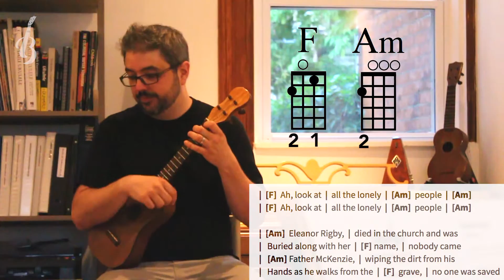Uke 101 07 1st Song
Finally we get to play a song. This is Eleanor Rigby by the Beatles. It is a slightly simplified version, and not in the original key from the album. That being said, it is accessible and you can do this song today. Right now in fact.

Thoughts on how to practise this song:

- The strumming is a full downstrum on every beat. It’s not subtle but it will get the job done.  | D – D – D – D – |
- Play the exercise in the video at the top of the page a few times until the chord changing is comfortable.
- Play along with the second video a few times to get used to the song.
- After a bit, try singing along as well. This will be more difficult and will probably cause confusion. Try it anyway.
- Now download the PDF below and try it out on your own. Take your time. At first it’s probably best to stop at the chord changes, make sure you have it right, then continue. If singing the words confuses things too much, try humming the tune to the best of your ability.
- Don’t worry about how ‘well’ you sing at this point. Just do it.

Welcome the Ukebox Lessons Free Online Uke 101 video course. This course covers the various topics that arise first when you decide to start learning the ukulele. It’s the basics.

By the end, we’ll get to a few songs that we’ll play in a very simple way.

Go ahead and dive right in. You could take it in small chunks or blast through it all at once. If you do it in one sitting, you should set aside about one hour of your time. Lessons 4, 7 and 8 may be worth reviewing a few times. Oh, and make sure to have your instrument in hand!

- First and foremost, this short video course was made for my students to help them thoroughly absorb all the information that is discussed in our first session together (Beginner Uke Part 1). The videos were recorded during the first session of a 4 week class. It introduces the concepts that we develop and extend throughout that class.
- Anyone in the Ottawa (Canada) area who is considering taking lessons with me either in group form or privately. I hope this can give you a sense of who I am as a teacher and whether my teaching style will be a good fit for you.
- Anyone in the world who is just getting started on the ukulele and has all kinds of questions. I hope this helps address some of the first ones you are having.